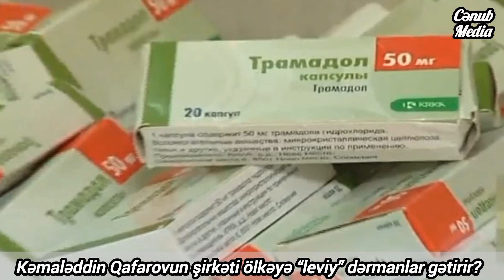Kəmaləddin Qafarovun şirkəti ölkəyə “leviy” dərmanlar gətirir? - SENSASİON AÇIQLAMA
Cənub Media TV Azərbaycanın cənub bölgəsində fəaliyyət göstərən peşəkar Internet TV kanalıdır. Cənub Media TV Azərbaycan regional internet kanalları şəbəkəsinin üzvüdür.